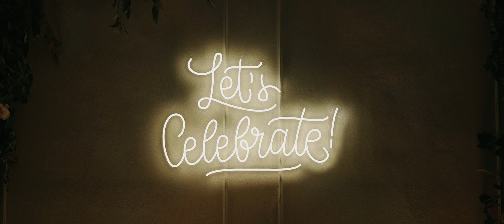Natalia i Wojtek| Mansion House - Miętowe Wzgórza | Wzruszający i pełen emocji teledysk ślubny